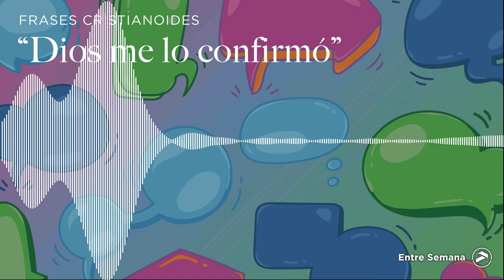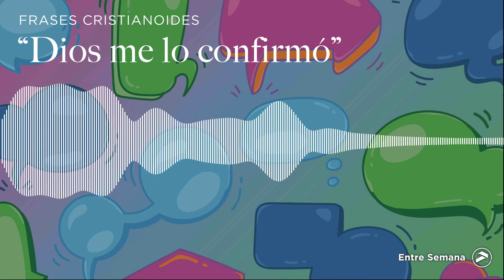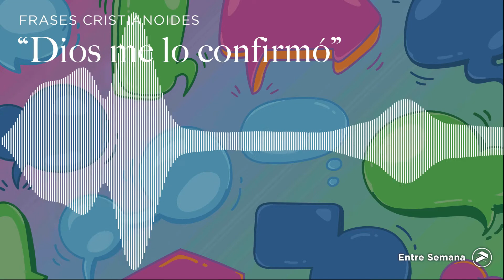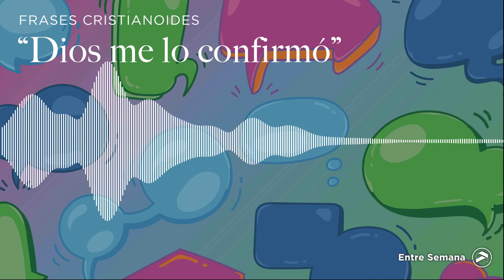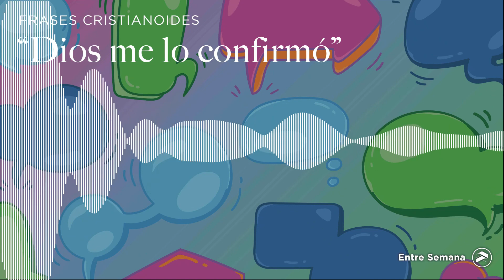Frases Cristianoides: "Dios me lo Confirmó"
Continuando con nuestra nueva serie, hoy hablaremos sobre la tan usada frase "Dios me lo Confirmó". ¿Qué significa esta expresión?, ¿Qué ideas comunica?, ¿Cuándo es que la usamos? y ¿De qué manera corta el diálogo entre los miembros de la iglesia?